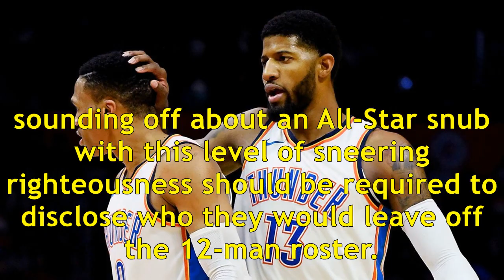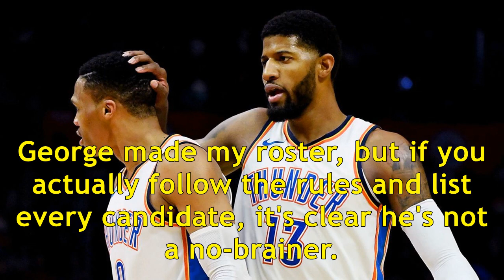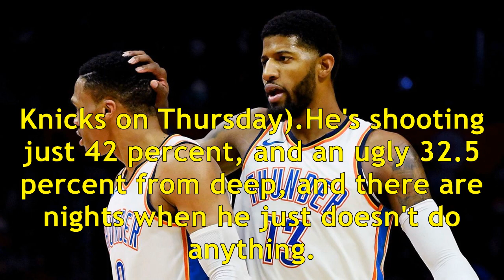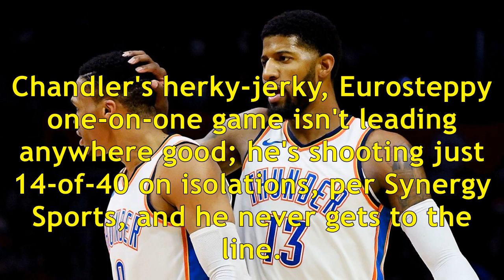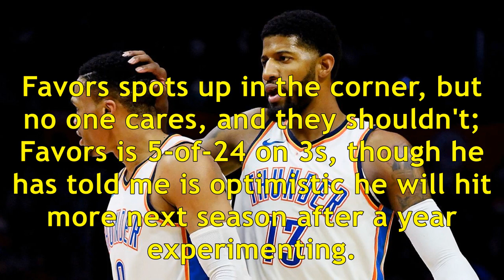Zach lowe 10 things i like and don't like, including all-star snubs - nba